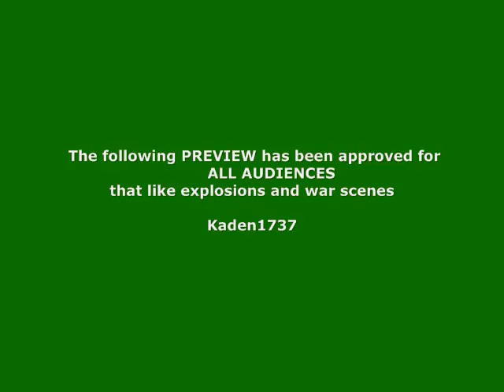Napoleonic Era Trailor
Trailor for my up and coming video about the napoleonic era, featuring battle reinactments, empire descriptions of the time, the rise of Napoleon Bonaparte, weapon description and brief biographies of the times greatest Generals! All using a video game. (what have I gotten into?)
notice: should be complete in 2-3 weeks mabe more since i dont have a long time to work on this.
*this is an extra credit assignment for school*